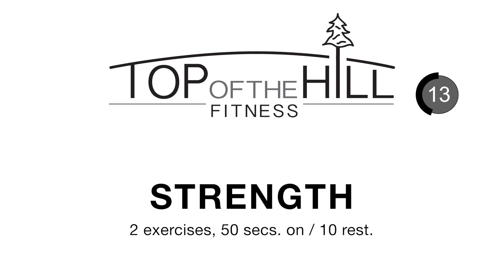32 minute Total Body HIIT workout for middle age people (just keep moving!) // no equipment needed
32 minute, total body, hard HIIT workout with all of your favorite exercises (yes, there's some burpees in there!) This one will have you sweating and working hard. Easily modifiable for less intensity.

Great workout for middle aged people, or people in their 40s.
I'm Kerry and welcome to Top of the Hill Fitness (Shane is in front of the camera for this one). We design achievable, fun workouts to support functional fitness and health at all ages. I have a PhD in Human Kinetics and as a consultant I work on developing healthy communities. I love to move! I’m a mom with a busy life and I make sure that movement is a big part of my day so that I’m mentally and physically fit to roll with it all. I’ve designed these workouts to be activities you can easily do at home, or in the office as a break from the work day. Helping me out is my husband Shane, curator of the art behind me and part-time exercise guinea pig. Come for the art and stay for the workout, or come for the workout and stay for the art.